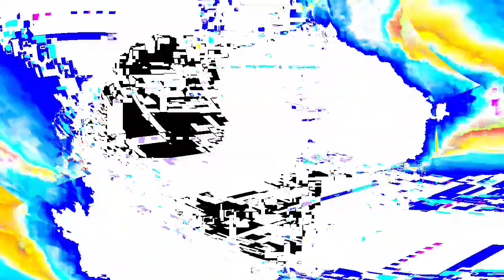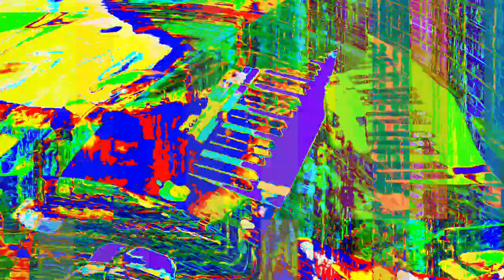[EPILEPSY WARNING] Movie 24 01 16 22h40m31s